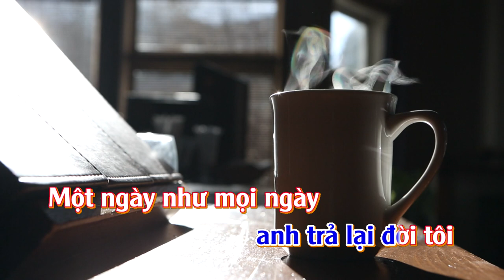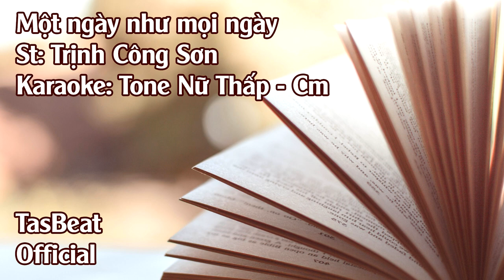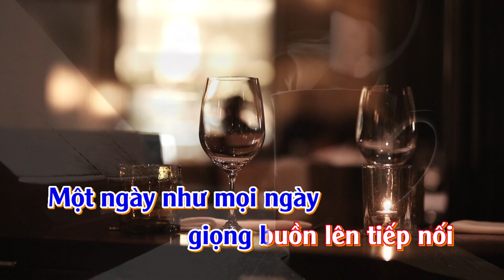Karaoke Một Ngày Như Mọi Ngày - Tone Nữ Thấp | TAS BEAT